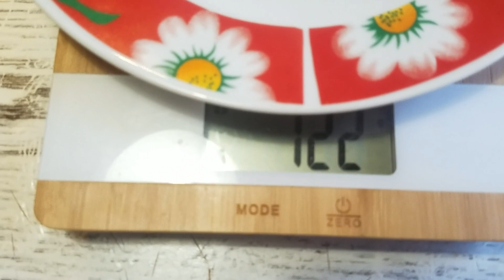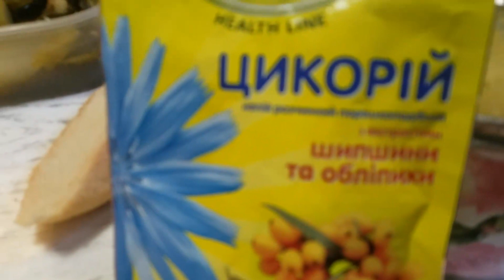Чтобы Зачать Ребенка Нужно Есть ЭТО! Ответ Хейтерам! Худею! Мой Обед!